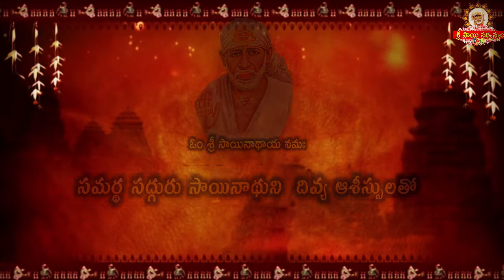అందరికి రక్ష ఇవ్వమని సాయిని కోరుకుందాం రక్ష రక్ష సాయి I Kumuda Raksha Homam on Ugadi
అందరికి రక్ష ఇవ్వమని సాయిని కోరుకుందాం రక్ష రక్ష సాయి I Kumuda Raksha Homam on Ugadi కుముద హోమం

goldenlotus444.